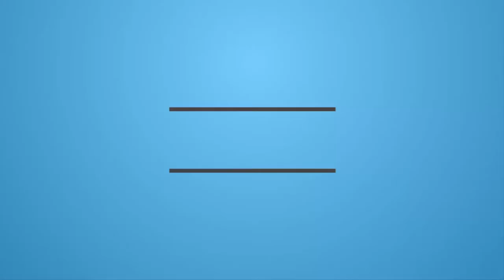Cigarette Ashtray Made By Clay | Cigarette Ashtray Pottery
Throwing / Making Cigarette Ashtray On The Wheel is a pottery work Pottery is so much satisfying work. Only Experts can do this. Many Years experience is needed. Planting a tree is also an awesome work. I hope You will enjoy it.

I Declare That all The Material Of This Video Belongs To Me.  The Purpose Of Making Of These Video Is  Entertainment & Education. We Do Not Mean To Victimize Anybody Emotionally.